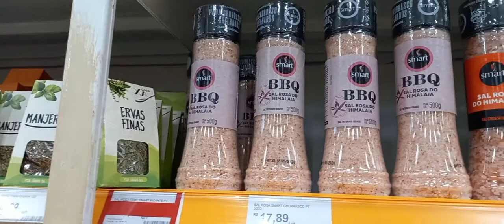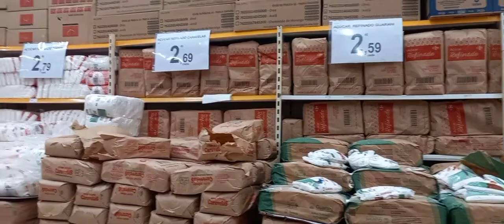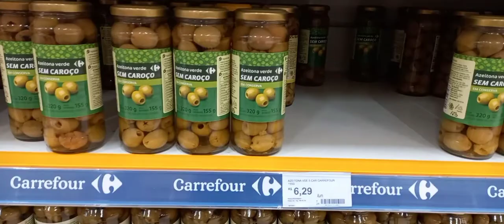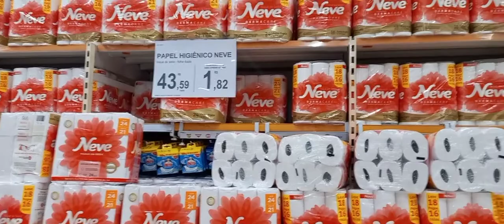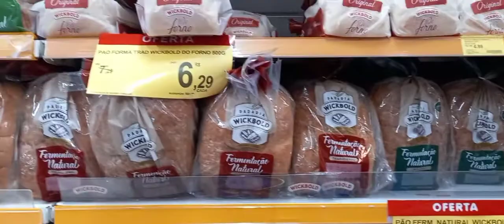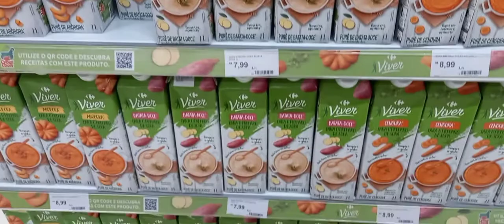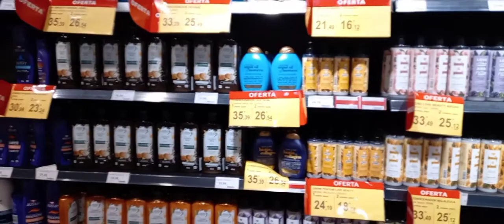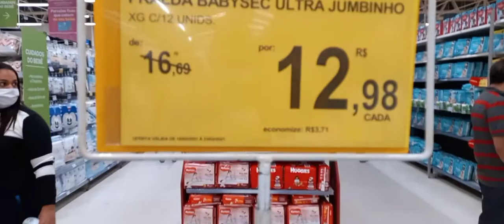CARREFOUR EM SÃO PAULO /PREÇOS EM DIA DE PROMOÇÃO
Neste vídeo trago os preços do mercado Carrefour em São Paulo, que foi anunciado várias promoções... vamos conferir os preços

Vídeo sobre morar na capital ou grande São José